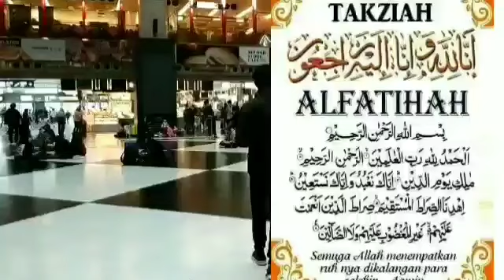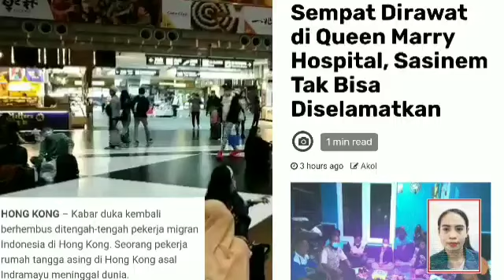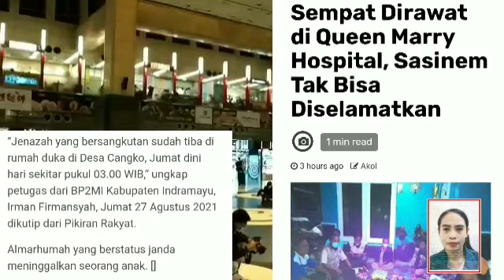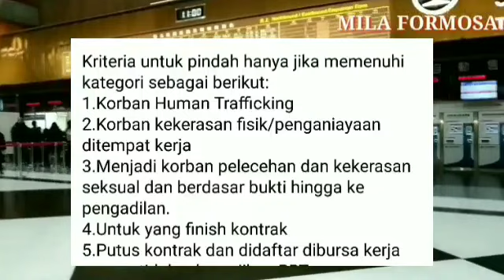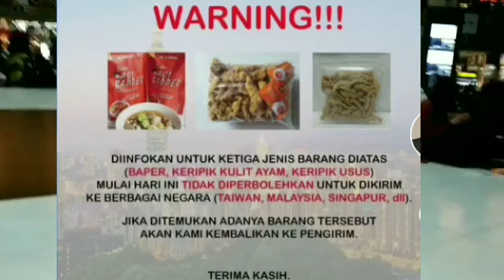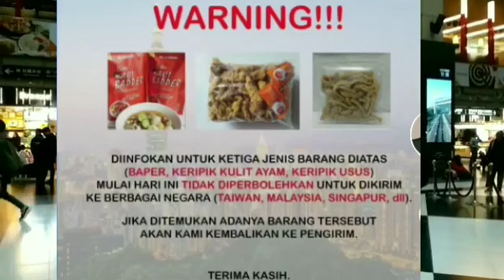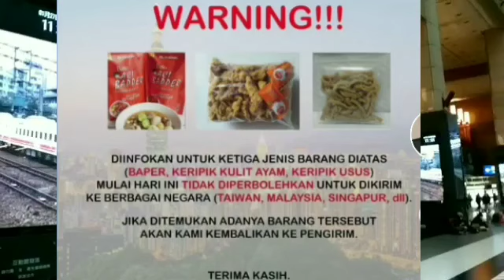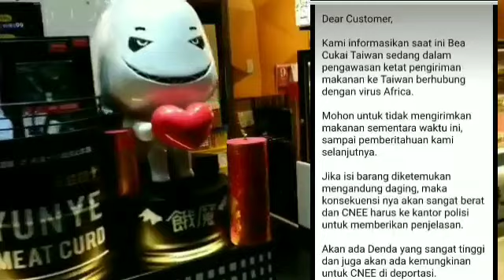KABAR DUKA TKW ASAL INDRAMAYU MBAK SASINEM SEMOGA TENANG DISANA AMIN..||CERITATKW